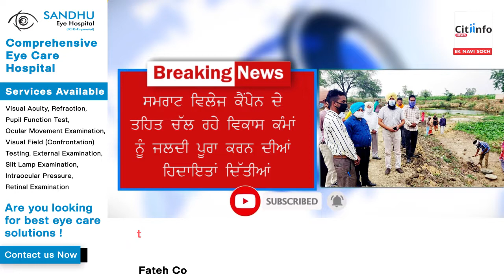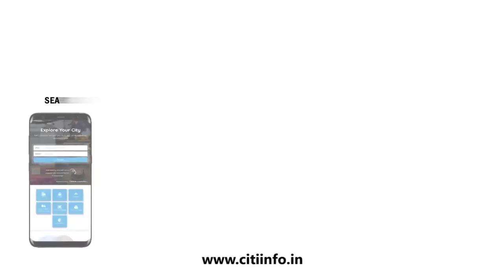UK ਨੇ 6 ਦੇਸ਼ਾਂ ਤੇਲਗਾਈ ਯਾਤਰਾ ਪਾਬੰਦੀ Citiinfo News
1) 12th day of a strike by NHM workers.
2) Second place in the district for ensuring smooth procurement of paddy.
3) Even after 112 days, 20,000 people did not take the second dose.
4) Police alert in case of criminal cases.
5) Instructed to complete the ongoing development works under Samrat Village Campaign as soon as possible.
6) There is no new case of corona in the district.
7) We will return home only after receiving compensation from the martyred farmers on the guarantee of MSP.
8) CM Channi saluted the encouragement of farmers.
9) New conflict in Punjab Congress, Sidhu and Jakhar face to face.
10) Kejriwal arrives in Chandigarh to support teachers.
11) New Year's gift to central employees, salary increase.
12) Players lock out BJP MP in the stadium.
13) IG quits his job for Kishan Bhagti.
14) A train caught fire near Morena railway station.
15) Russian President Putin will visit India on December 6.
16) The UK imposed travel bans on 6 countries.
17) India's first innings at 345 runs.